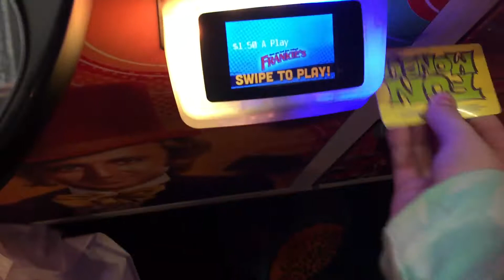Charlie And The Chocolate Factory Coin Pusher Win!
This was filmed at Frankie’s fun park in Raleigh, NC!